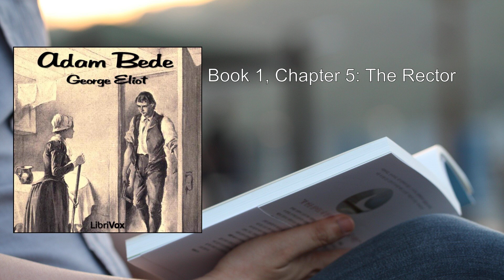Adam Bede (1/2) 💖 By George Eliot. FULL Audiobook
Adam Bede. By George Eliot FULL Audiobook
Here's a detailed summary of "Adam Bede" by George Eliot:

In this captivating novel set in the rural English countryside at the close of the 18th century, we follow the lives of several characters whose paths intersect in unexpected ways. Let's delve into the key elements of the story:

1. Dinah Morris: A Methodist preacher, Dinah arrives in the village of Hayslope in 1799. She stays with her aunt and uncle, Mr. and Mrs. Poyser, but plans to return soon to Snowfield, her usual home. Seth Bede, a local carpenter, is deeply in love with Dinah, even though she has rejected his marriage proposal.

2. Adam Bede: Seth's brother, Adam, also resides in Hayslope. He works as the foreman at the carpentry shop where they both labor. Adam's heart belongs to Hetty Sorrel, a seventeen-year-old beauty who lives with the Poysers and assists with household chores.

3. Hetty Sorrel: Hetty, Mr. Poyser's niece, captures the attention of everyone around her. She is attractive but shallow, and her dreams revolve around wealth and privilege. When she meets Captain Arthur Donnithorne, the local landlord's grandson, her life takes an unexpected turn.

4. Captain Arthur Donnithorne: A gallant man and a member of the regimental army, Captain Donnithorne flirts secretly with Hetty. Their summer-long affair begins when they meet alone in the woods. Hetty believes that he will marry her and elevate her social status.

5. The Locket: Adam discovers that Hetty wears a locket given to her by Captain Donnithorne. Suspicious, he observes her closely, wondering if she has a secret lover. His worst fears are confirmed when he catches Captain Donnithorne kissing Hetty in the woods.

6. The Tragic Triangle: The love triangle between Adam, Hetty, and Captain Donnithorne leads to a hideous crime with grave consequences. As the story unfolds, we witness betrayal, redemption, and the complexities of human emotions.

7. Themes: Eliot masterfully explores themes of love, morality, social class, and the impact of choices. The characters grapple with their desires, responsibilities, and the consequences of their actions.

8. Lisbeth Bede: The mother of Seth and Adam, Lisbeth experiences deep grief after the drowning of her husband, Thias Bede. Dinah provides comfort to Lisbeth, creating a unique bond between them.

9. Conclusion: While Hetty's fate takes a tragic turn, Adam finds happiness elsewhere. The novel leaves us pondering the intricacies of love, forgiveness, and the human spirit.

In summary, "Adam Bede" weaves together rich character development, moral dilemmas, and the beauty of the English countryside. George Eliot's storytelling prowess shines through, making this novel a timeless classic.

For more in-depth exploration, I recommend reading the book itself, as it offers a profound journey into the hearts and minds of its characters   ..
More: Adam Bede, George Eliot, Audiobook
Novel, Romance, English Midlands
Farmers, Village craftsmen, Eighteenth century
Seduction, Love triangle, Hetty Sorrel
Captain Arthur Donnithorne, Unacknowledged lover, Dinah Morris
Methodist lay preacher, Nineteenth-century pastoral life, Betrayal
Nemesis, Social realism, Reflection
Authorial presence

00:00:00 Book 1, Chapter 1:The Workshop
00:20:47 Book 1, Chapter 2: The Preaching
01:04:39 Book 1, Chapter 3: After the Preaching
01:23:28 Book 1, Chapter 4: Home and Its Sorrows
01:54:44 Book 1, Chapter 5: The Rector
02:31:27 Book 1, Chapter 6: The Hall Farm
03:02:35 Book 1, Chapter 7: The Dairy
03:17:51 Book 1, Chapter 8: A Vocation
03:36:44 Book 1, Chapter 9: Hetty's World
03:51:19 Book 1, Chapter 10: Dinah Visits Lisbeth
04:28:07  Book 1, Chapter 11: In the Cottage
04:52:21  Book 1, Chapter 12: In the Wood
05:16:38  Book 1, Chapter 13: Evening in the Wood
05:28:16  Book 1, Chapter 14: The Return Home
05:46:58  Book 1, Chapter 15: The Two Bed-Chambers
06:16:03  Book 1, Chapter 16: Links
06:43:36  Book 2, Chapter 17: In Which the Story Pauses a Little
07:03:55  Book 2, Chapter 18: Church
07:52:23  Book 2, Chapter 19: Adam on a Working Day
08:07:08 Book 2, Chapter 20: Adam Visits the Hall Farm
08:43:52 Book 2, Chapter 21: The Night-School and the Schoolmaster
09:18:44 Book 3, Chapter 22: Going to the Birthday Feast
09:43:44 Book 3, Chapter 23: Dinner-Time
09:54:28 Book 3, Chapter 24: The Health-Drinking
10:11:45 Book 3, Chapter 25: The Games
10:32:29 Book 3, Chapter 26: The Dance
11:00:08 Book 4, Chapter 27: A crisis
11:22:24 Book 4, Chapter 28: A Dilemma
11:38:37 Book 4, Chapter 29: The Next Morning